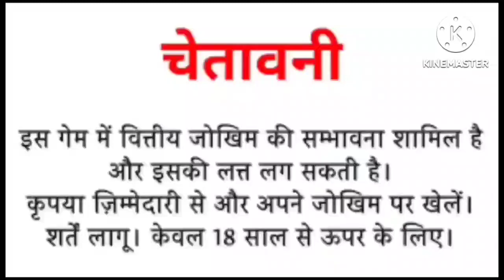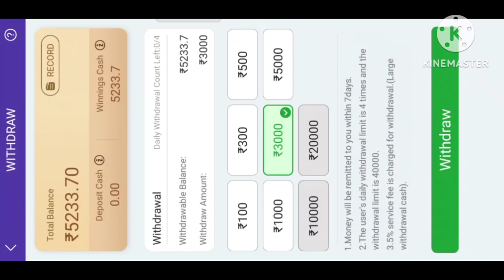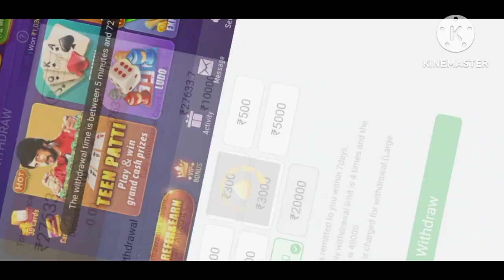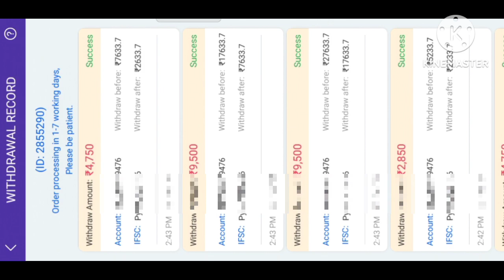teen Patti master 💯 explorer slots game tricks 3k se 47k🔥🤔🤔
✅ Kyword
explorer slots jitna ka tarika
teen Patti gold
teen Patti
mr recover
lucky recover

recover of money